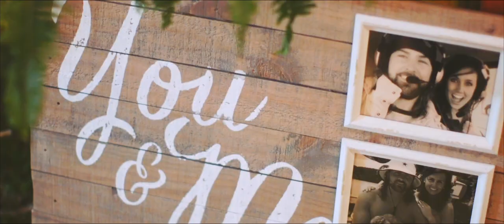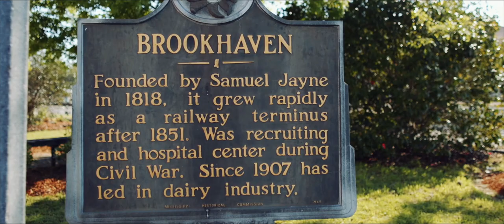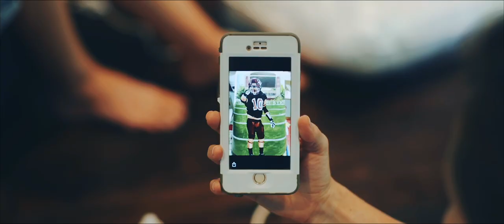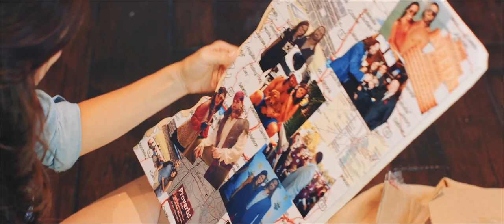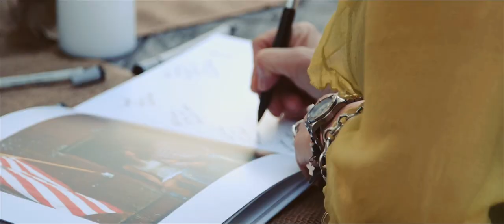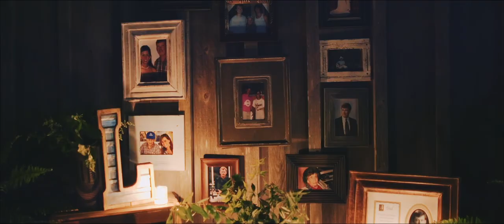Rustic Mississippi Wedding // Shelby & Cameron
Shelby Farmer & Cameron Lawrence Wedding Video

It is really special to have been a part of Shelby and Cameron's wedding because we first met Cameron when he was a groomsmen in Mallie and Mark's wedding!
Shelby and Cameron first met during a rare snow day at Mississippi State University. All it took was one snowball fight and they have been together every since. Their wedding was a blast with a crawfish boil rehearsal dinner, shooting bows the morning of the wedding and huge party in the barn. It was also incredibly sweet! Their chemistry is undeniable, their gifts are from the heart, and their vows were personal. Shelby gave Cameron a cowbell with his Mississippi State football photos on it. Cameron gifted Shelby a piece of artwork he crafted himself.
Thank you Shelby and Cameron for trusting us to capture your wonderful wedding weekend! We loved celebrating with you!!

Equipment used:

Canon C100 Mark II
Panasonic GH4
Canon 5D Mark III
Canon 24 mm 1.4 L
Canon 35 mm 1.4 L
Canon 50 mm 1.2 L
Canon 100 mm 2.8L
Canon 135 mm 2.0L
Canon 24-105 mm 4.0L
Canon 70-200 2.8 L IS I
Canon 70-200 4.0 L IS
DJI Phantom 4
Rhino Slider EVO with Motion
Steadicam Pilot
Manfrotto Tripods
Manfrotto Monopods
Dedolight DLH4
Tascam DR40
Rode NTG3 Shotgun Mics
Williams Sound Lavalier Mics
Zoom H1